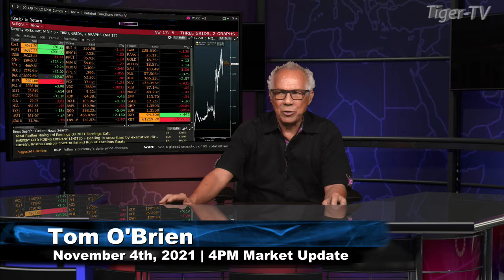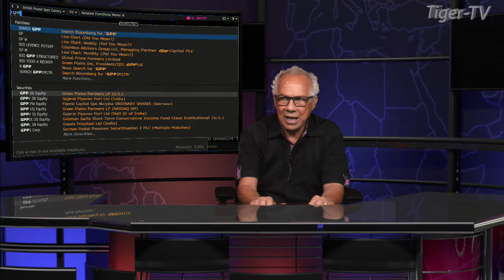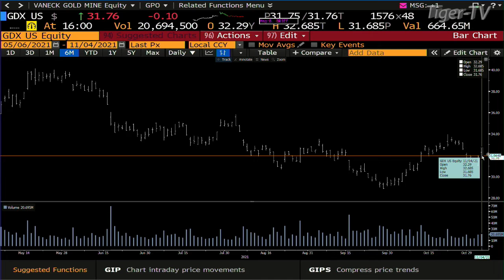November 4th, 4PM ET Market Update on TFNN - 2021